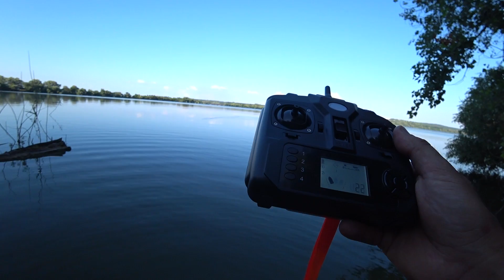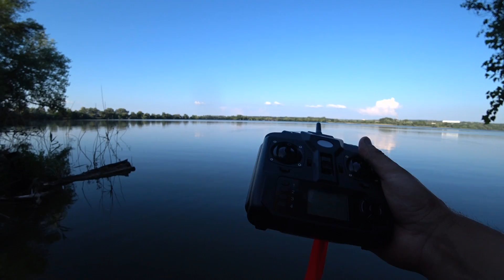Кораблик для прикормки D18B з GPS та автопілотом. Огляд і тест-драйв повернення при втраті сигналу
Нарешті придбав собі помічника для рибалки, а саме кораблик для завозу  прикормки D18B GPS. На перший погляд виглядає як іграшка але має багато функцій.  GPS допомагає встановити будь-які 4 точки позиціонування, і човен може рухатися вперед та назад залежно від заданої точки.
Бездротове керування та перемикач постійної швидкості дозволяють випускати наживку на велику відстань. (Віддалений діапазон: 400-500 метрів)

Подвійні мотори і два гребних гвинти роблять човен зручним в керванні.

1 передній білий ліхтар та 2 задніх синіх нічних ліхтарів для нічної риболовлі та годування.

Човен живиться від вбудованого акумулятора ємністю 9600 мАг
Обтічний корпус знижує водостійкість і 5 рівнів опору хвиль.

У разі втрати сигналу або низького заряду батареї човен автоматично повернеться до джерела через 15 секунд.